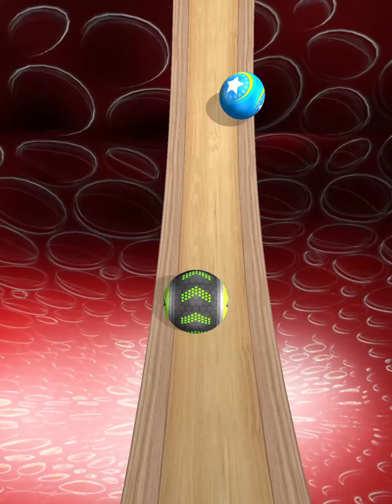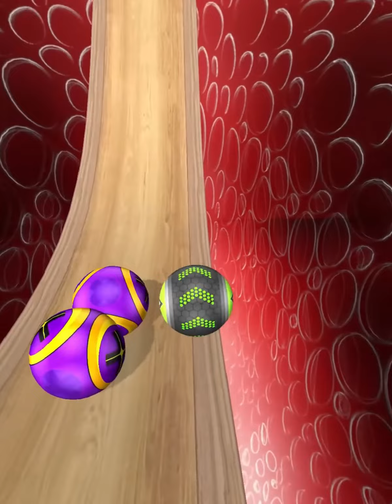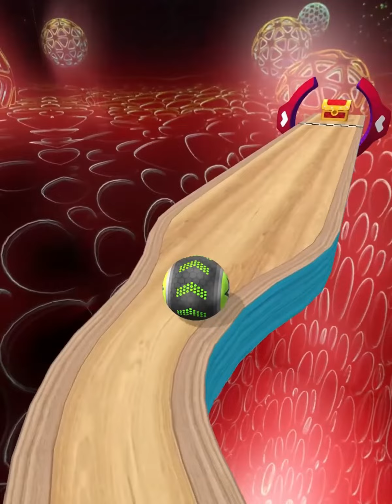Going Balls SpeedRun Gameplay Android iOS Level 708-712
Features ball game:
- Realistic physics
- Simple controls